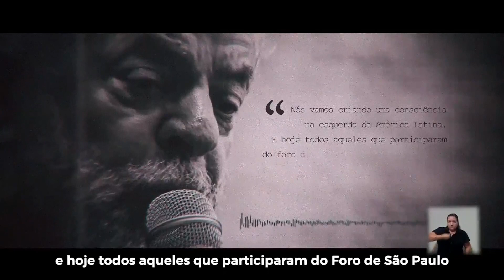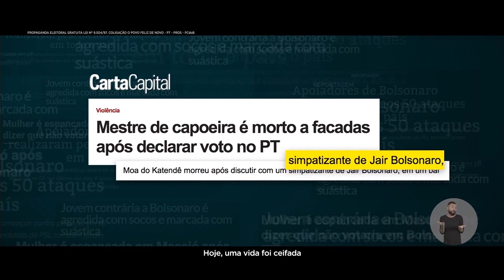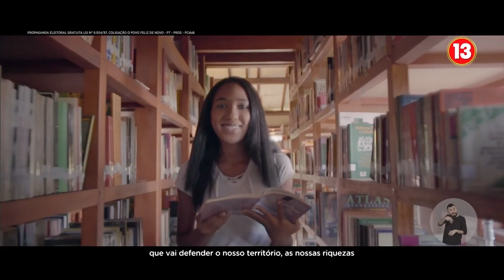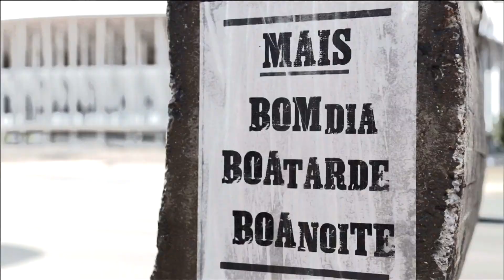Horário Eleitoral Gratuito [TV] - Presidente (12/10/2018)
Horário eleitoral gratuito dos candidatos a presidente da república, transmitido no período vespertino em 12 de outubro de 2018 e gerado pela TV Brasil. Gravado pelo sinal da TV Brasil Maranhão de São Luís, MA.

0:00 - Programação da TV Brasil Maranhão
0:52 - Jair Bolsonaro (PSL)
5:52 - Fernando Haddad (PT)